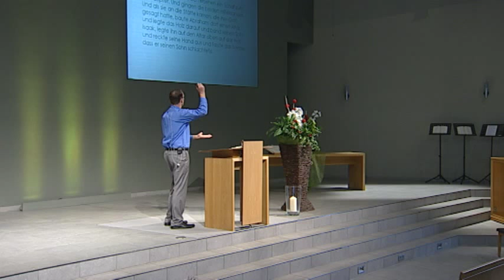Christoph Berger: Wer ist eigentlich Jesus | 17.01.2015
Christoph Berger: Wer ist eigentlich Jesus

Bibeltext: I Johannes 5, 12